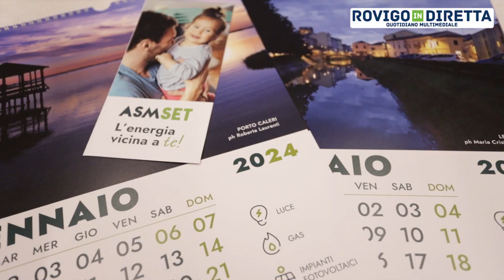AsmSet, un calendario che celebra le bellezze del Polesine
Un suggestivo omaggio al Polesine è quello tributato dal calendario di AsmSet per il 2024 e presentato ieri nella sala dell’hotel Cristallo. Un calendario nato dal contest “Il Polesine. La mia terra”, lanciato dall’azienda lo scorso dicembre, a cui hanno risposto in tanti, rendendo particolarmente arduo il compito della giuria e andato a ruba, come ha dichiarato la presidente di AsmSet Manuela Nissotti con il consigliere Cristiano Zangirolami.